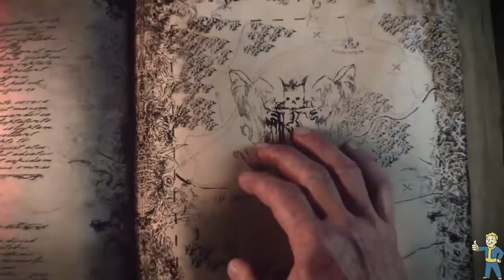Total War Warhammer Announcement Cinematic Trailer